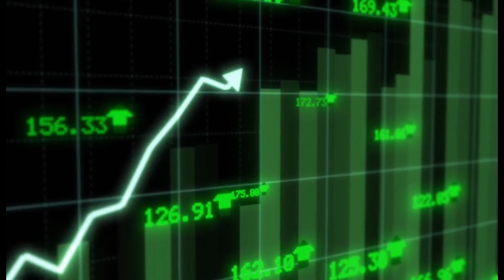How To Conduct Sales In Japan With Beau Becker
Beau Becker, the CEO of Reiwa Pharmaceuticals in Japan, joins us in this episode of the Scaling Japan Podcast to talk about how to improve sales. What makes Beau such a unique guest is that he started from zero in his early 20’s and has now built up 10 years of professional experience working in China and Japan on multiple sales teams. He explains the differences between sales culture in Japan vs Western countries as well as the common mistakes foreigners might make. Beau also gives tips on how to manage client relations, specifically with Japanese customers.

ABOUT ME :💡
Hi! My name is Tyson Batino and I have founded 2 successful companies in Japan, with one of them becoming the 7th largest English language school for adults in Japan. I now coach 25+ entrepreneurs on how to scale their revenue, service, and team to new heights. I also provide a lot of free resources for entrepreneurs through my podcast, blogs, and videos here.

Timestamps

00:00 - Intro
01:22 - Beau Becker’s self introduction
05:52 - Sales as a main driver of Japanese corporations
07:13 - Differences between sales culture in Japan vs Western countries
13:36 - What are sales meetings like in Japan
17:50 - How to be liked and respected by traditional Japanese companies
20:39 - How to get mentored in a Japanese company
23:15 - Common misunderstandings and mistakes foreigners make in sales
26:40 - Finding the decision maker is key
30:22 - Exaggerating politeness can go a long way
32:08 - Importance of printed materials
35:59 - How to get credibility when dealing with buyers older than you

✨Guest Appearance ✨
Find out more about Beau Becker on his